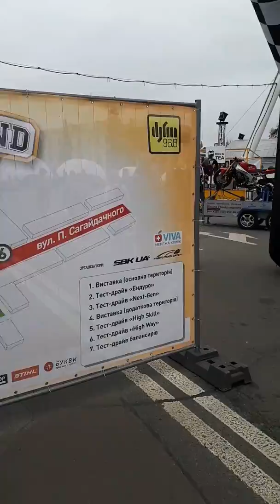Bike Land 2019 Киев 13 апреля Контрактовая площадь